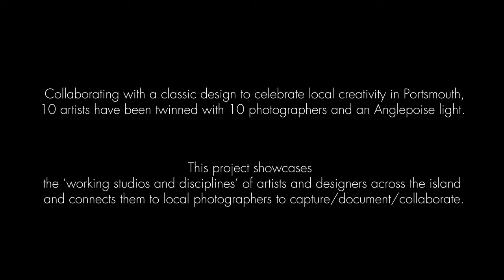Creating Balance Project - My Dog Sighs & Jack Daly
A collaborative project with Anglepoise® , Strong Island & The University of Portsmouth.
10 artists/designers have been twinned with 10 photographers and an Anglepoise® light.
In this video urban artist MyDogSighs & photographer Jack Daly
Filmed, directed and edited by Jonas Jakunas & Massimo Marzullo